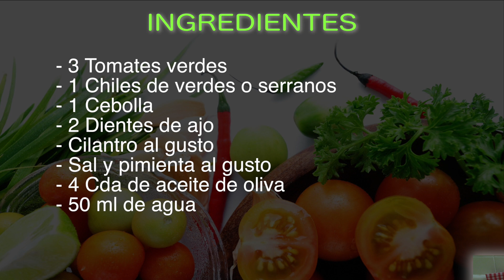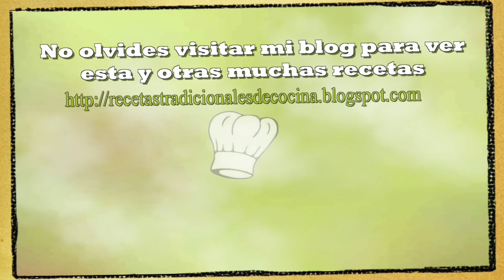Cómo hacer la salsa verde Mexicana (Receta fácil y muy sabrosa)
La salsa verde al igual que la roja son dos de las salsa tradicionales de la cocina Mexicana, esta es una salsa elaborada con tomates verdes y chiles serranos, lo que la hace diferente y con un sabor muy peculiar, es ideal, al igual que la roja para acompañar cualquier tipo de plato, burrito o taco, y es una de las dos salsa que se utilizan en los huevos divorciados.